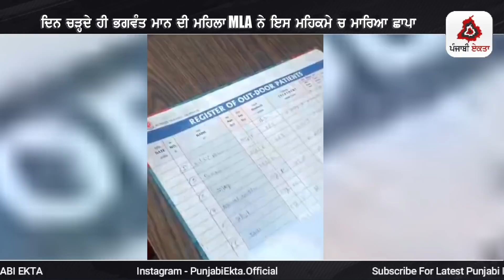ਦਿਨ ਚੜ੍ਹਦੇ ਹੀ ਭਗਵੰਤ ਮਾਨ ਦੀ ਮਹਿਲਾ MLA ਨੇ ਇਸ ਮਹਿਕਮੇ ਚ ਮਾਰਿਆ ਛਾਪਾ ਫੇਰ ਦੇਖੋ ਕੀ ਹੋਇਆ